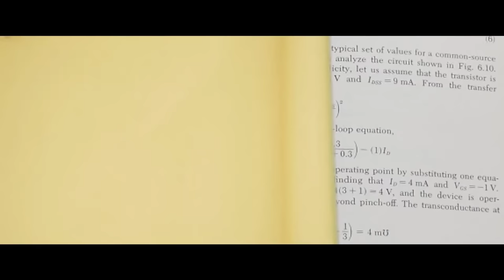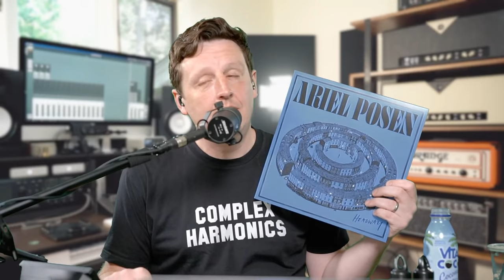3 Ways to Have Better Slide Tone Than Rhett Shull (The JHS Show Takeover)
Somehow @jhspedals hacked my YouTube account and are taking over my channel with a live stream, showing you how to get "better" slide tone than me (which we all know is impossible). Don't listen to anything they say, it's all lies.

SHIPPING ADDRESS:
5805 State Bridge Road
Suite G90
Johns Creek Ga
30097